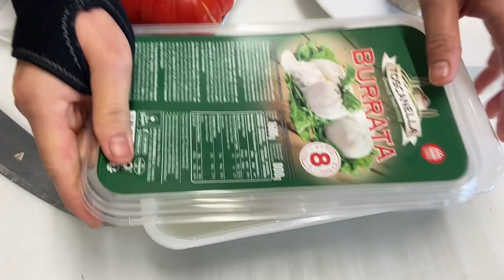Ăn gà chiên xù salade Mozzarella/phải mổ tay khỏi làm luôn/cuộc sống pháp/món ngon mỗi ngày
Chả giò gỏi cuốn bò lúc lắc cá sốt cam xiêu lòng khách Pháp/hết rồi xin thêm l/Cuộc sống pháp/ẩm thực Việt Nam
cuộc sống pháp/món ngon mỗi ngày

bản quyền thuộc về Cathy Gerardo Cuoc song phap
Don’t copy and reup